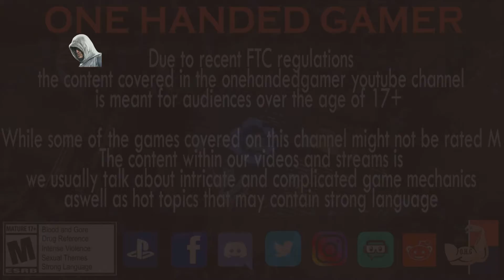Assassin's Creed Valhalla - Ill Villagers in Skye | OHG (PS5)